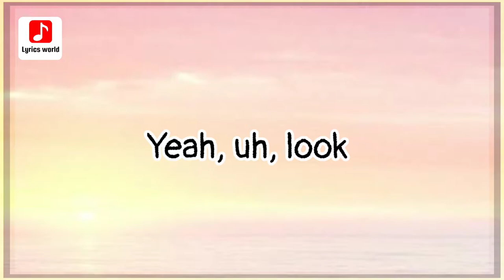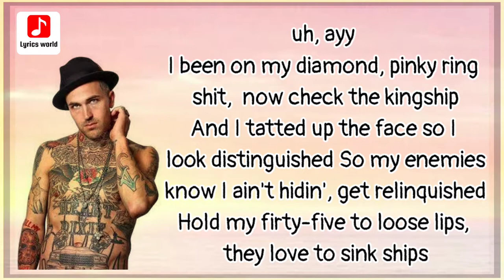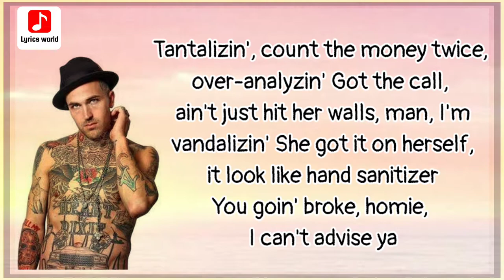BEEN A PROBLEM ( LYRICS) - YELAWOLF X CASKEY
lyrics

[Intro: Yelawolf]
Yeah, uh, look

[Chorus: Yelawolf]
Been a lotta, been a lotta haters call it quits
Bin Laden, been with this head-wrappin' shit
Been a lotta, been a lotta warnings, but I just
Bend a lotta, bend a lotta corner in that whip

[Verse 1: Yelawolf]
Squirt 'til that trigger finger make that thirty-eight squirt
51 and 50, bitch, I'm crazy like my net worth
Oh, you stupid, boy, you lookin' silly
Talkin' shit about the Wolf, I'll knock that fruit up out your nugget
Student, make a pupil educated
Droppin' LSD and makin' pupils dilated
Take a breather, the best of y'all ain't fuckin' with me neither
Born in December, rock a hoodie, bring a heater
Too cold, no silver spoon up in the soup bowl
Lotta cabinets elaborate, I don't even know
How to open up the champagne bottle on the shelf
Shots of King Louie when they told me I should sip
Yup, stay slum, that's a promise
That ain't just an honor to the fallen, it's a homage
No bondage, the Chevrolet is blacker than the onyx
On the pinky ring, partner, don't tell me to be honest
'cause I ain't never lied to kick it with you fuckin' lames
If it ain't the truth then I don't say a fuckin' thing
Wood grippin' like the handle on the meat cleaver
Swingin' like a killer to this beat, I'm a beef eater
Pigs too, fuck you, bacon, chicken, fish
Eat that pussy, but I don't eat with no pussy bitch
Peelin' out, wheels smokin' like this mic cord
White walls like the inside of psych ward

[Chorus: Yelawolf & Caskey]
Bend a lotta, bend a lotta corners in that whip
Ayy, been a problem
And I'm cool with all the shooters 'cause I been around 'em
Black sheep but my gang good, Dennis Rodman
Tried to cross, what's the score? I forget about 'em, uh, ayy

[Verse 2: Caskey]
I been on my diamond, pinky ring shit, now check the kingship
And I tatted up the face so I look distinguished
So my enemies know I ain't hidin', get relinquished
Hold my forty-five to loose lips, they love to sink ships
I go real raw, and my lips look the package, sealed off
All that talkin' on the internet shit get you killed off
This Glock hit you in the head like a steel ball
I'm the same kid that had the xanax in the pill jar
Tantalizin', count the money twice, over-analyzin'
Got the call, ain't just hit her walls, man, I'm vandalizin'
She got it on herself, it look like hand sanitizer
You goin' broke, homie, I can't advise ya
Bitch, I made gold with the dirt that they gave me
Yeah, I'm an old soul who done signed under Baby
And me and Yelawolf made this tape so there ain't no debatin', ayy
We the hardest rappers ever came after Shady, uh-uh
That's a invitation to you imitators
Make an example outta you, you be a demonstrator
'cause I've been all around the world and never been a hater
Knock your lights out and turn my power on, generator
[Chorus: Yelawolf & Caskey]
Tried to cross, what's the score? I forget about 'em